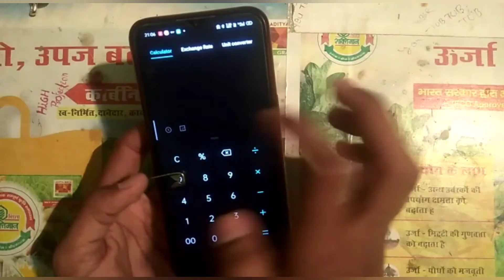How To Make Fire Button / L1 R1 Button For Pubg Mobile And Lite ! ROS And Fortnite ! Pubg Trigger !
नमस्कार दोस्तों आप सभी लोगो का अपने YouTube परिवार में बहुत बहुत स्वागत है।
     जैसा कि फ्रेंड आप सभी लोग जानते हैं कि इस चैनल पर आप सभी लोग को Experiment से से समंधित वीडियो मिलती रहती है। तो आप लोग अगर आपके पास भी कोई आइडिया है तो आप भी अपनी कोई राय दे तो कमेंट
 कीजिए और हा वीडियो को भी ज्यादा से ज्यादा शेयर कीजिए ।।